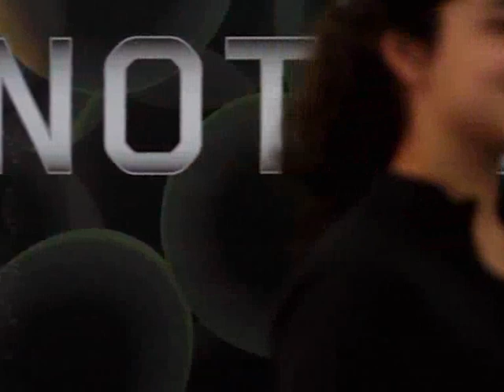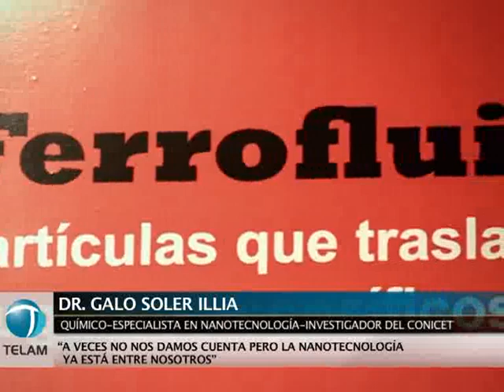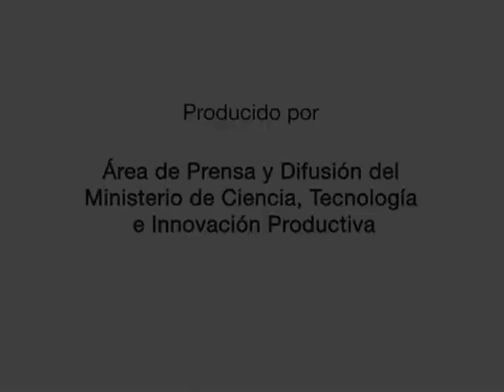Un recorrido para ver el mundo desde la perspectiva de un nanómetro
En Tecnópolis, en el espacio del Ministerio de Ciencia dedicado a la nanotecnología, el público tiene la posibilidad de vivir la experiencia de sentirse del tamaño de la milmillonésima parte de un metro.   Leer más
Seguinos:

En la nueva edición de Tecnópolis 2012, el Ministerio de Ciencia propone un espacio para que el público tome contacto con una de las disciplinas de la ciencia más importantes de los últimos años: la nanotecnología. Allí, grandes y chicos pueden descubrir de qué manera la medicina, la biología, la física, la ingeniería, la química, la biotecnología y la ingeniería investigan materiales a escala de nanómetro, equivalente a la milmillonésima parte de un metro.

La propuesta está organizada en tres etapas. En la primera, los visitantes ingresan a una "cabina de achicamiento", donde a partir de imágenes, luces sincronizadas y humo experimentan la sensación de ser reducidos a escala nanométrica. Allí, los seres más diminutos de la naturaleza se vuelven gigantes y desafían la percepción del mundo conocido al mostrar un universo de  elementos imposibles de ser percibidos por el ojo humano.
En la segunda parte del trayecto, los participantes disfrutan de la sensación de caminar a través de los conductos sanguíneos de un ser humano. Se trata de un "nanotubo" interactivo que permite ver de qué manera los glóbulos blancos defienden al organismo.
Para finalizar, en el salón ubicado en la última etapa del recorrido, diversos especialistas y miembros de la Fundación Argentina de Nanotecnología (FAN) son los encargados de explicar el funcionamiento y las características especiales de decenas de elementos compuestos por materiales nanotecnológicos. En este espacio se exponen distintas muestras de desarrollos nanotecnológicos aplicados a la vida cotidiana: telas hidrófugas,  líquidos que reaccionan a los imanes, materiales con memoria, pelotas de golf elaboradas con elementos muy livianos que rechazan el agua, ropa que cambia de color con la temperatura ambiente e instrumentos hechos con componentes tan fuertes como el acero, pero cien veces más livianos.